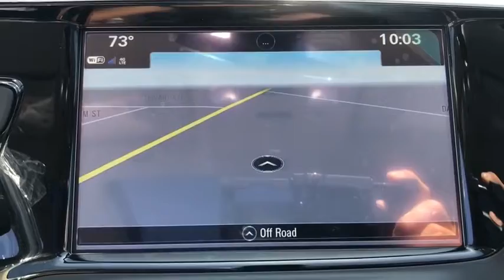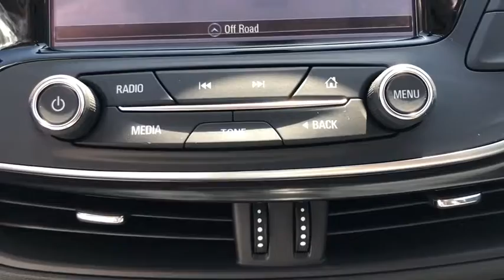2020 Buick Envision Beacon, Middletown, Newburgh, Monroe, Marlboro, NY 7062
Ebony Twilight Metallic New 2020 Buick Envision available n Beacon, New York at Colandrea Buick GMC. Servicing the Middletown, NY Newburgh, NY Monroe, NY Marlboro, NY area.

Nav System, Heated Leather Seats, Power Liftgate, Rear Air, TRANSMISSION, 6-SPEED AUTOMATIC, ELEC... All Wheel Drive. Essence trim, EBONY TWILIGHT METALLIC exterior and DARK GALVINIZED W/EBONY ACCENTS interior. EPA 27 MPG Hwy/21 MPG City!KEY FEATURES INCLUDELeather Seats, All Wheel Drive, Power Liftgate, Rear Air, Heated Driver Seat. Buick Essence with EBONY TWILIGHT METALLIC exterior and DARK GALVINIZED W/EBONY ACCENTS interior features a 4 Cylinder Engine with 197 HP at 6300 RPM*.OPTION PACKAGESEXPERIENCE BUICK PACKAGE includes (IO6) 8 Buick Infotainment System with Navigation, (C3U) Panoramic power moonroof and (PJW) 19 Bright aluminum wheels with Midnight Silver painted pockets, AUDIO SYSTEM, BUICK INFOTAINMENT SYSTEM WITH NAVIGATION, AM/FM STEREO includes 2 USB ports, Bluetooth streaming for audio and select phones and Phone Integration for Apple CarPlay and Android Auto capability for compatible phone, LPO, ALL-WEATHER FLOOR LINERS, TRANSMISSION, 6-SPEED AUTOMATIC, ELECTRONICALLY-CONTROLLED with Driver Shift Control (STD), ENGINE, 2.5L DOHC 4-CYLINDER SIDI with Variable Valve Timing (VVT) (197 hp [147 kW] @ 6300 rpm, 192 lb-ft of torque [260 N-m] @ 4400 rpm) (STD).OUR OFFERINGSWe are Family owned and operated. We have been in business for 42 years. Our location is convenient. We have a large New and Pre Owned inventory. Our staff can speak Spanish. Most importantly, we provide top notch customer service!Horsepower calculations based on trim engine configuration. Fuel economy calculations based on original manufacturer data for trim engine configuration. Please confirm the accuracy of the included equipment by calling us prior to purchase.